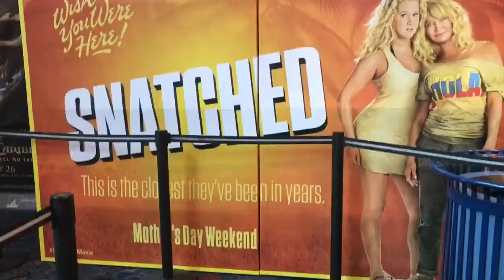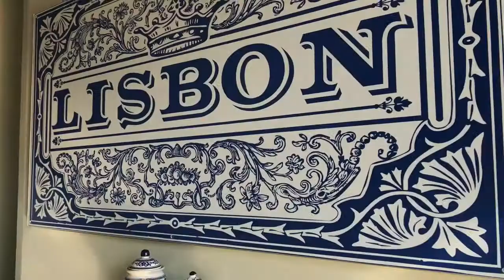Diaries of a Chubby Girl | WEEKND VLOG | Vlog 12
I hope you enjoyed your weekend, I know I did!! I had such a good time with my loved ones, going to The Weeknd concert, and celebrating my mama!! I hope you all enjoy this weekends video and I will be posting more videos soon!!
Please let me know below any videos you would love to see or any questions you may have for me!!
Love you all!! And thank you so much for all of the support!!
Kissiesssssss!!
Nat